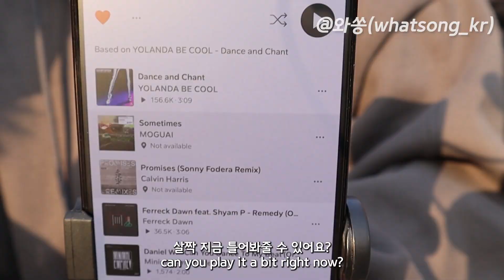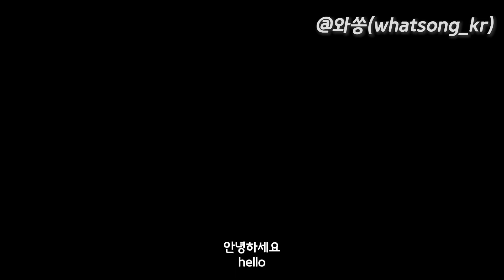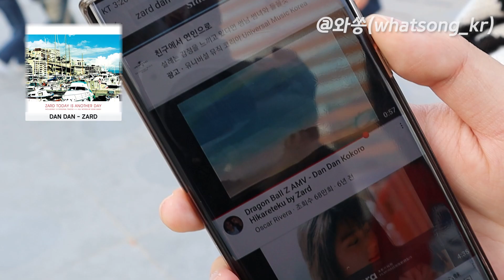월드컵 첫날 광화문에서 무슨 노래 듣고 있어요? | 대한민국 우루과이전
월드컵날 사람들이 무슨 노래 들을까 궁금했던 적 있지 않으세요?
그래서 저희가 광화문 거리에서 물어봤습니다.
"무슨 노래 듣고 있어요?"

00:00 와쏭의 오늘 미션
00:08 광화문 사람들이 듣는 노래
04:02 와쏭이 와쏭 당함
04:06 대한민국 화이팅

[구독자 분들께]
영상에 나오지 않아서 아쉬운 노래가 있으시다면 댓글에 꼭 남겨주세요
저희가 다음 영상 만들 때 추가하도록 해볼게요!!

[출연자 분들께]
출연에 응해주신 모든 참여자분들, 정말 정말 감사합니다!
많은 분들이 여러분들의 띵곡을 알 수 있도록 저희가 노력할게요 :)

*무슨 노래 듣고 계세요(what song are you listening to) 콘텐츠에 출연한 분들께 개개인마다 출연 허락을 받았습니다.